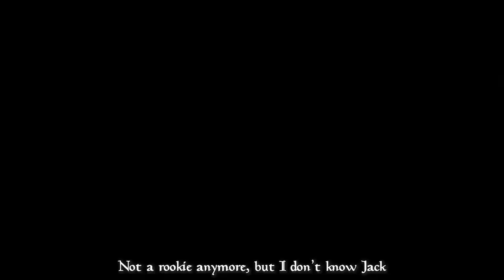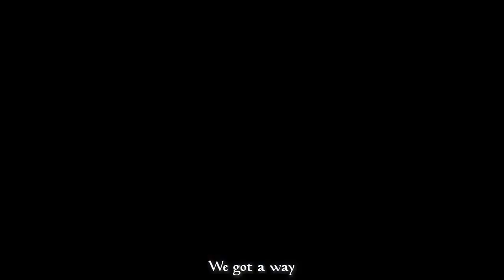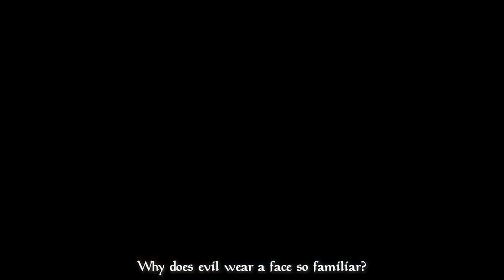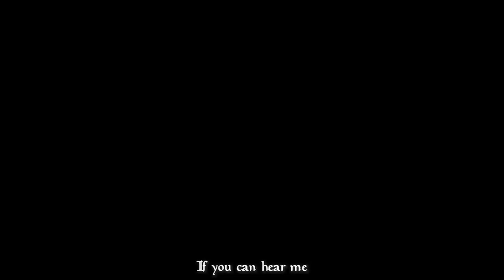Edge of the Knife (Vocals Only) JT Music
The contents in this upload are not owned by anyone running the channel. Read the Pinned Comment